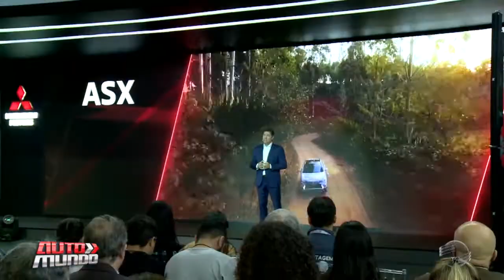Kia apresenta gama de veículos que inclui elétricos, híbridos e esportivos